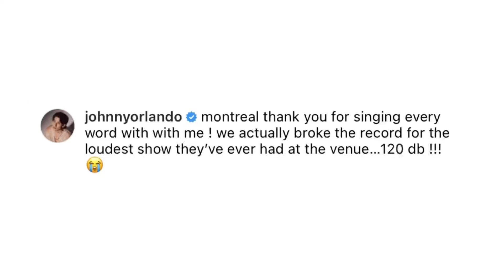montreal, someone will love you better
get in touch with johnny!

about me!
i’ve been following lauren & johnny since around 2013! this channel is basically a recollection of their projects throughout the years and a place where fans can be updated. you can subscribe if you want :)

my instagram and twitter: @anitixytb

- anitix